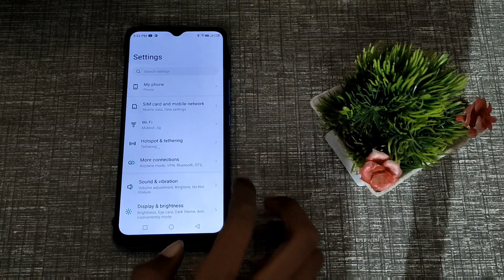How to connect Wi Fi infinix hot 11, infinix hot 11 me WiFi connect kaise kare, infinix hot 11 setti